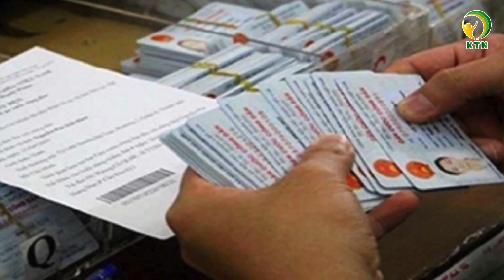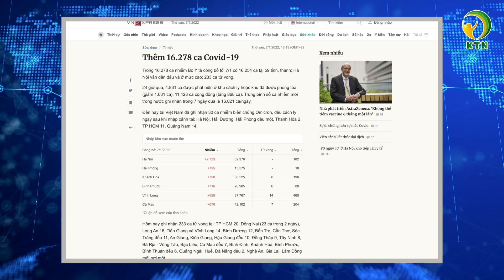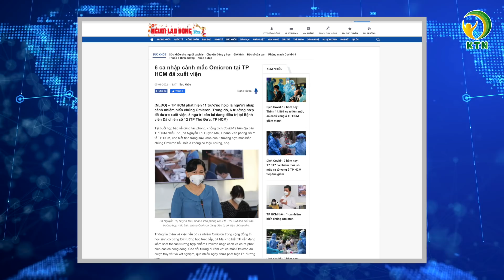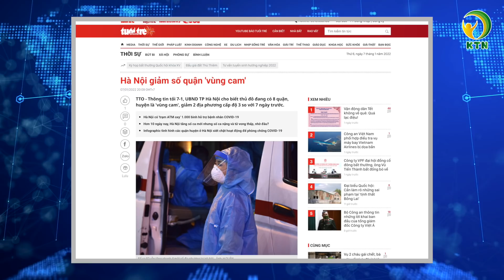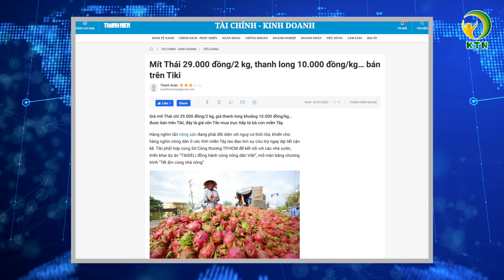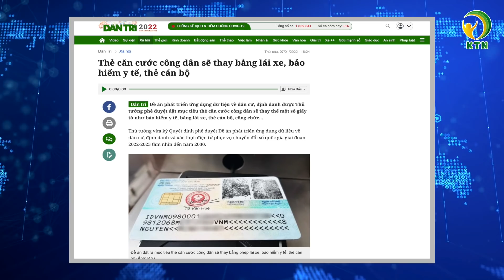TIN SÁNG NGÀY 8/1: Hà Nội giảm quận 'vùng cam', Trung Quốc thông quan một cửa khẩu ở Cao Bằng